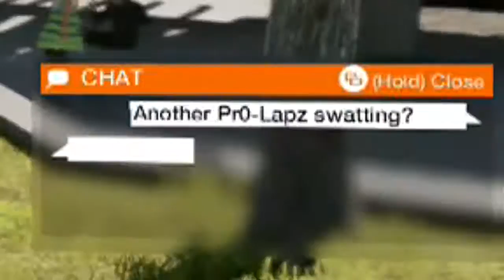Watch Dogs 2 - Streamer swatted & Trolling A Millionaire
in this video we find a man that has been swatting people so we decided to do the same to him and then we go down to a millionaires house and troll him by donating to BARRITY.